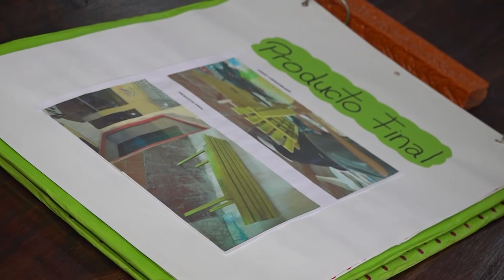Reunión por temática ambiental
CONCEJALES DIAGRAMAN ACCIONES DE TEMÁTICA AMBIENTAL

Concejales de la ciudad se reunieron el pasado martes con diferentes organizaciones ambientales para planificar diversas actividades relacionadas con el cuidado del medio ambiente, con motivo de celebrarse este 5 de junio el Día Mundial del Medio Ambiente.

La reunión fue encabezada por el presidente del Concejo Deliberante, Lisandro Aguiar; acompañado de la impulsora de la iniciativa, la concejala Patricia Moya, acompañada de los concejales Mario Lobo y Melisa Silva. Las organizaciones ambientales que participaron fueron: Impacto B, (Rodrigo Roldan); Global Shapers Hub Jujuy, (Felipe Lamas y José Ocampo); Eco Plast, (Paola Marta, Jonatan Gutiérrez y Eliana Sarapura),